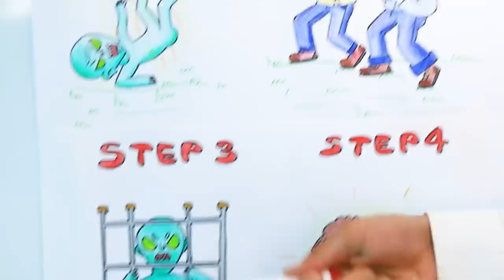मैं 9 बार मरी थी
सब बोलते है की सब एक ही बार मरते है ! चाहे कैसे भी मारें ! हमारी हीरोइन नौ बार मरी है ! ऐसा कैसे हो सकता है ? हमारी नई वीडियो में देखें !